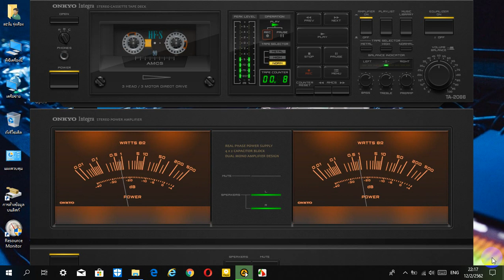Video 2019 02 12 Actart ก็ยังเป็นเธอ